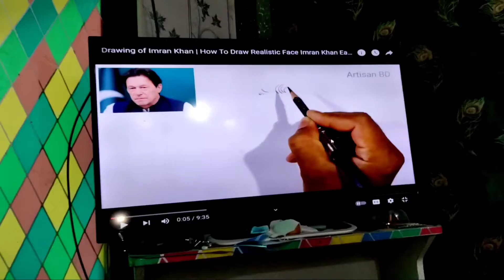Hmari Hara Ko Kisi Ny Mar Diya😭 Imran Khan Ka Sketch Banany Ki Koshish Ki/Banto Ki Piyari Batain.